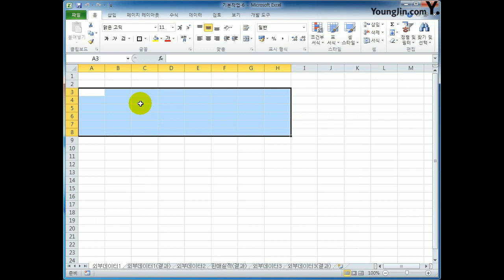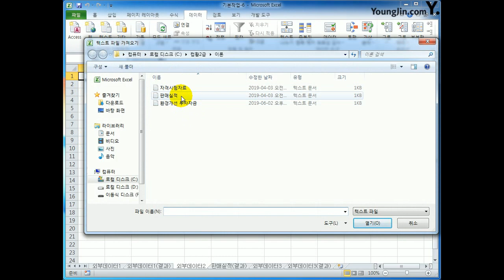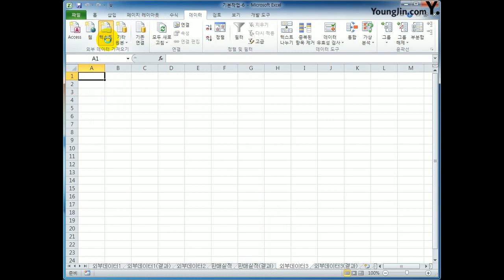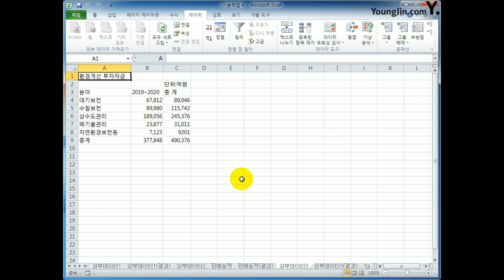[컴활2급실기] 외부 데이터 가져오기